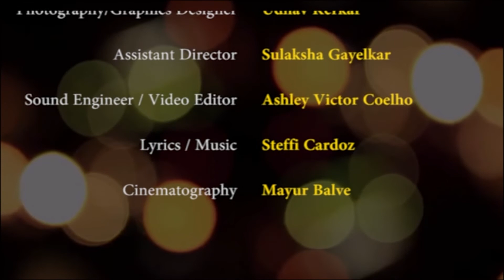Untitled Dreams - Steffi Cardoz (Trailer)